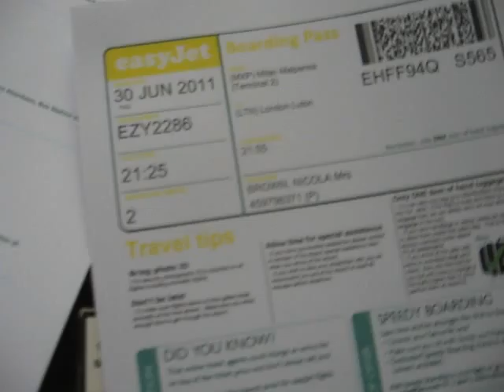Threesixfive Project 21/06/11 Day 219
Megabus, ugh! Flights to Italy, yay!